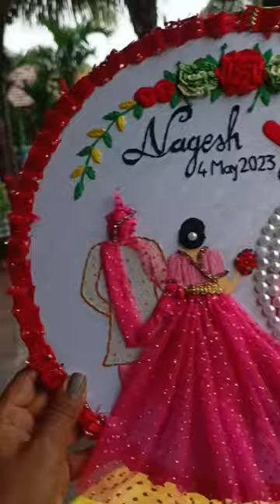Embroidery Wedding Hoop Frame With Photo